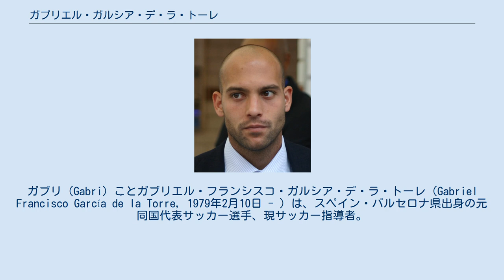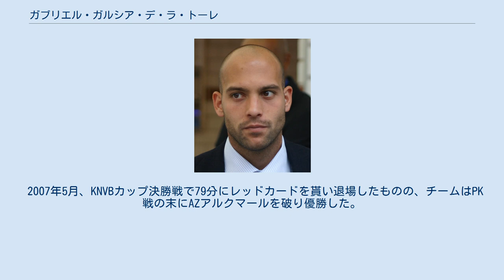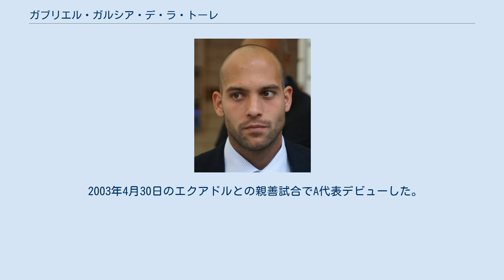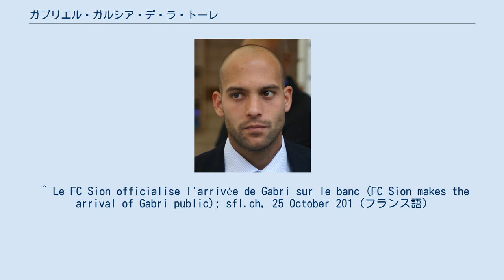ガブリエル・ガルシア・デ・ラ・トーレ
ガブリ（Gabri）ことガブリエル・フランシスコ・ガルシア・デ・ラ・トーレ（Gabriel Francisco García de la Torre, 1979年2月10日 - ）は、スペイン・バルセロナ県出身の元同国代表サッカー選手、現サッカー指導者。
現在はFCアンドラの監督を務めている。
現役時代は主にMFとして右サイドや中央でプレーし、時には右SBも務めた。
 FCバルセロナでプロとして7年, 下部組織時代を含め13年在籍し、その間に4つの主要なタイトルを獲得するが、主に控えだった。
また、アヤックス・アムステルダムで4年プレーした。
 スペイン代表としてUEFA EURO 2004に出場した。
 カタルーニャ州バルセロナ県サジェンに生まれたガブリは、14歳の時にFCバルセロナのカンテラに加入。
1997年、セグンダ・ディビシオンに属するFCバルセロナBでプロキャリアを始め、1年目の1997-98シーズンに28試合4得点を記録した。
 1999年にトップチームに昇格を果たしてから4シーズンの間はレギュラークラスとしてプレーしていたが、ビッグクラブ故の選手層の厚さと2004-05シーズンのホームで4-1と勝利したレアル・サラゴサ戦で深刻な負傷に見舞われたため出場機会が激減。
このシーズンと2005-06シーズンにチームは、プリメーラ・ディビシオン連覇, UEFAチャンピオンズリーグ, スーペルコパ・デ・エスパーニャとタイトルを次々獲得し黄金期を迎えていたが、2005-06シーズンも再び負傷とあまり影響を与えることは出来なかった。
 2005-06シーズン冬の移籍市場でプレミアリーグのチームに引き抜かれそうになったが、親友のシャビをはじめとする多くのチームメイトに引き留められて残留したが、シーズン終了後にバルセロナとの契約更新はなく、バルセロナの元アシスタントコーチでアヤックス・アムステルダムの監督に就任したヘンク・テン・カテの誘いに応じる形で2006年6月6日に自由移籍で元同僚のロジェール・ガルシアと共にアヤックスに加入した。
 8月にヨハン・クライフ・シャールでライバルのPSVアイントホーフェンを3-1で下し、早速タイトルを獲得するなど良いスタートを切った。
ガブリはレギュラーとしてチームに貢献していたものの、リーグ最終節で得失点差わずか1でPSVにタイトルが渡り、優勝を逃した。
 2007年5月、KNVBカップ決勝戦で79分にレッドカードを貰い退場したものの、チームはPK戦の末にAZアルクマールを破り優勝した。
同年8月のヨハン・クライフ・シャールでガブリは唯一の得点を決め、再びPSVを破りタイトル獲得に貢献した。
 アヤックスはリーグ戦で2位だったにも関わらず出場数13と出場機会が少なかったガブリは、2010年5月27日、31歳の時にカタールのウム・サラルSCと契約を結んだ。
翌年7月4日、再び国とチームを替えスイスのFCシオンに加入した。
 2012年7月25日、リーグ戦にあまり出場出来なかったガブリは同じスイスのFCローザンヌ・スポルトに移籍した。
現役引退後の2014年6月30日、FCバルセロナBのアシスタントコーチに就任した。
 2017年10月25日、FCシオンの監督に就任することが発表された。
 U-20代表として1999 FIFAワールドユース選手権で優勝を成し遂げた。
更に2000年にU-23代表として背番号10を背負い、シャビ、カルレス・プジョル、ダビド・アルベルダ、アルベルト・ルケ、カルロス・マルチェナらと共にシドニー・オリンピックで銀メダル獲得に貢献した。
 2003年4月30日のエクアドルとの親善試合でA代表デビューした。
UEFA EURO 2004のメンバーに選ばれたが、チームはグループリーグで敗退し、ガブリに出場機会はこなかった。
 FCバルセロナ アヤックス・アムステルダム ^ "Injured Gabri faces six months out" ^ "ガブリが離脱、バルセロナに痛手" ^ "ガブリがバルサ退団へ" ^ "ガブリがアヤックスへ移籍" ^ "アヤックス、今季初タイトルを獲得" ^...